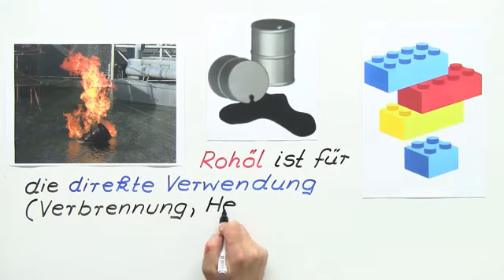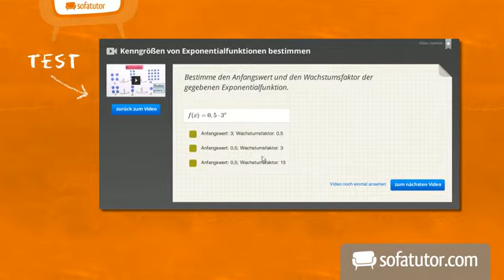Erdöl und die fraktionierte Destillation | Chemie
In diesem Video wird erklärt, wie und warum Rohöl raffiniert wird. Dazu lernst du etwas über die fraktionierte Destillation, aus der Benzin und Diesel gewonnen wird.

Dieses Video gehört zu: Chemie | Organische Verbindungen – Eigenschaften und Reaktionen | Erdöl, Erdgas, alternative Energieträger